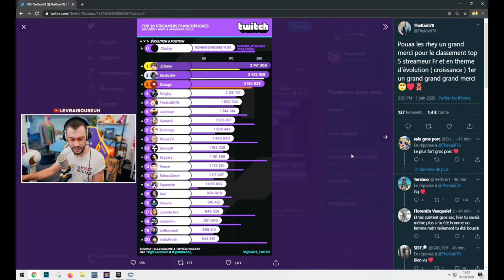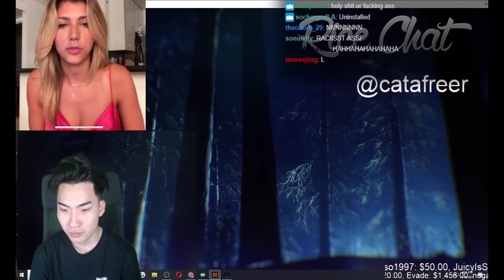Fortnite Daily Best and Fail Moments Ep 0067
0:00:00 - neeeee
0:00:15 - CA A BUGEEEEEE
0:00:23 - MrSavage with the swagger in Warlegend solo tourney
0:01:13 - VOICE CRACK GALORE
0:01:39 - Enemy and henchmen teams together
0:01:55 - HAHAHAHAHAHAHAAHAHA
0:02:03 - mongraal shhh on
0:03:02 - 대표님 무기 필요하시다는데요
0:03:24 - head dinks
0:03:31 - :(
0:04:01 - SUGAR OBRAŻA ZONEGO
0:04:18 - 2 najlepszy snajper bo 1 jest mocarz też z maczany
0:04:54 - SO GOOOOOOOD
0:05:21 - JL
0:05:37 - Settings June 1st, 2020 Updated
0:05:47 - VAC
0:06:07 - FaceTiming Females... Miss you  3
0:06:37 - NASTY ONE PUMP
0:07:06 - БЛЯЯЯЯЯЯЯЯЯЯЯЯЯЯЯЯЯЯЯЯЯЯЯЯТЬ
0:07:11 - No-Scope

1) Upload your video to youtube.
In that message send us the link to the video you want us to upload.